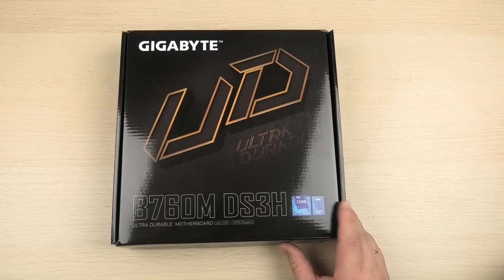Розпаковка Gigabyte B760M DS3H